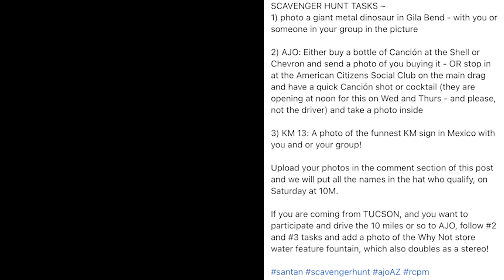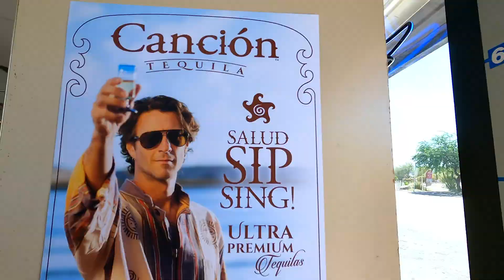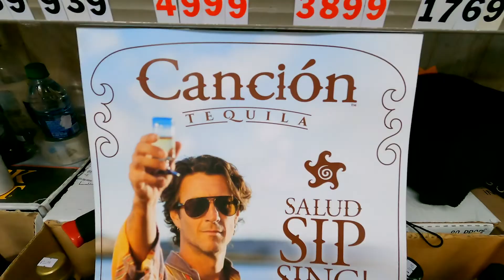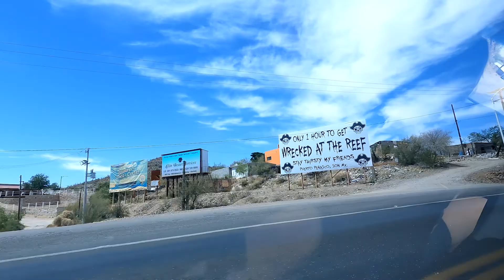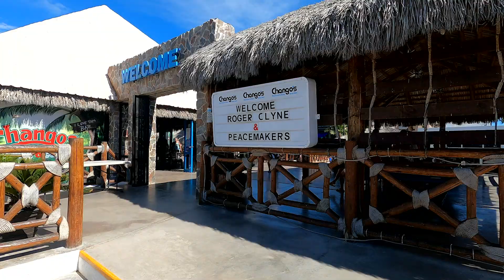Circus Mexicus Scavenger Hunt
Canción Tequila scavenger Hunt heading doing to Cirus Mexicus in Rocky Point